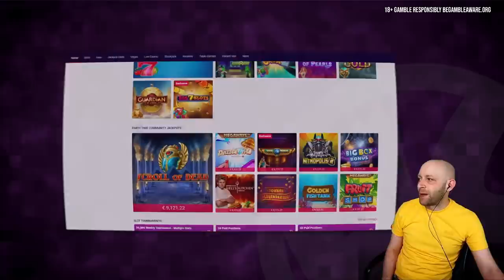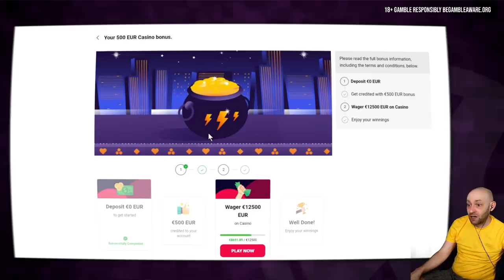HIGH STAKES SLOTS BONUS COMPILATION! Feat Max Megaways Spins & Big Wins!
Some massive wins feat in this online slots bonus compilation as we went to complete wagering on a big balance! We have waited a long time to really smash Return of Kong Megaways and it was great to finally to see max megaways deliver, it was well worth the wait! Jamming Jars 2, Donuts, Hand Of Midas, Book of Shadows and Fishin Frenzy are some of the other games that feat in this video!

Live Streams:
Sunday 20:00 CEST
Wednesday 20:00 CEST
Friday 20:00 CEST